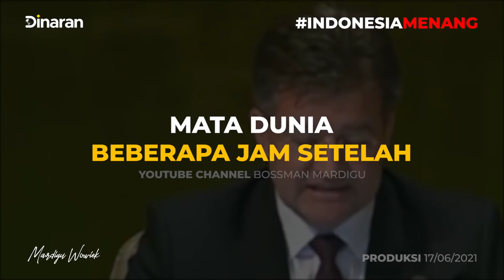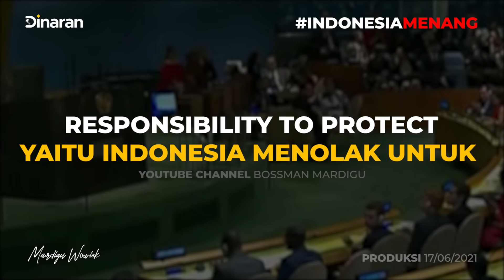MEMALUKAN !!! INDONESIA TOLAK R2P PBB DAN MASUK LIST OF SHAME COUNTRY !! KENAPA NO? - Mardigu Wowiek